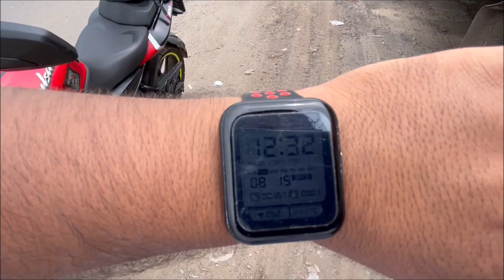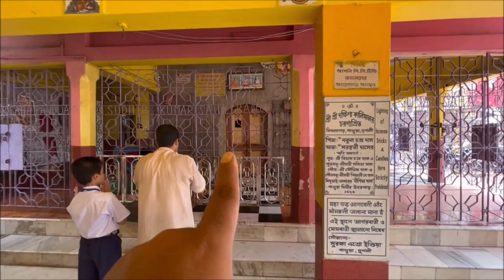Happy Independence Day 🇮🇳 Small Vlog | ER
Make a Small Vlog After a Long Time
Do Like